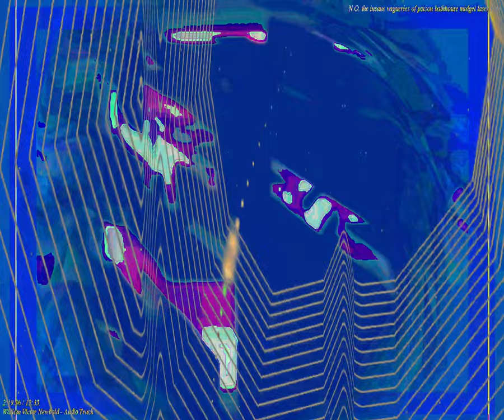[EPILEPSY WARNING] Movie 24 03 02 19h18m25s